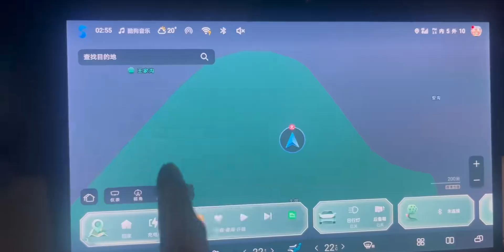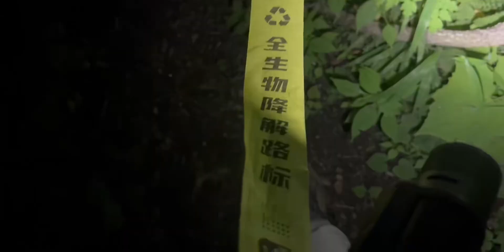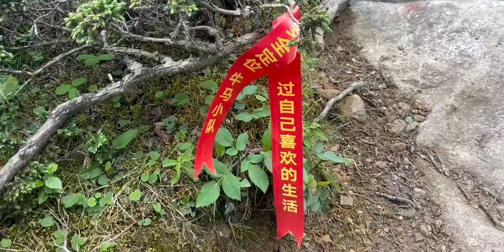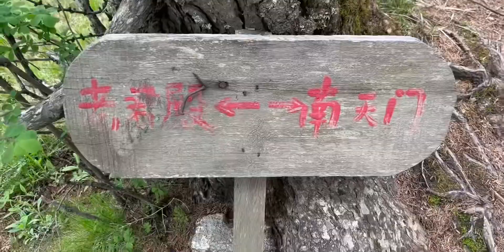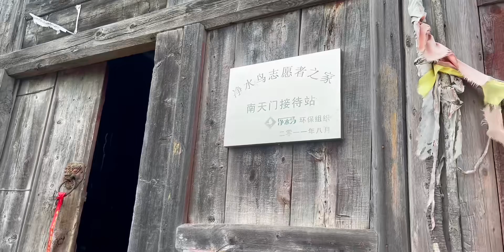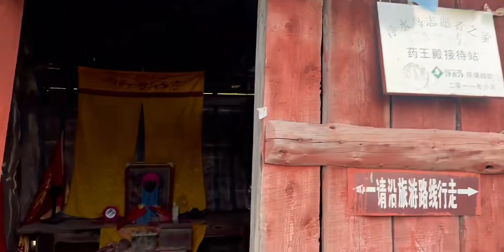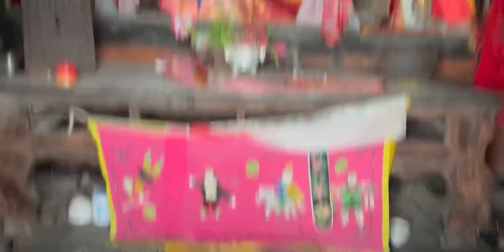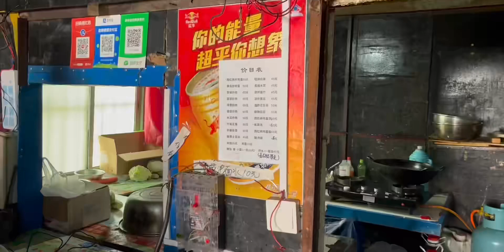【全网唯一登顶太白山柯基？】端午登太白 露营大爷海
这个端午去哪玩,柯基,bilibili出行奇遇记,露营,在路上,户外,太白山,秦岭,徒步,登山,旅行vlog